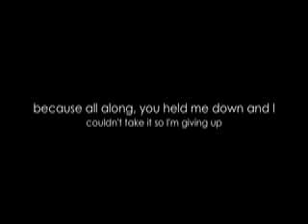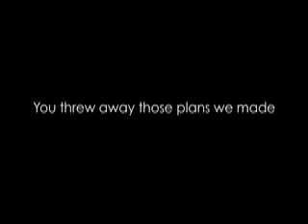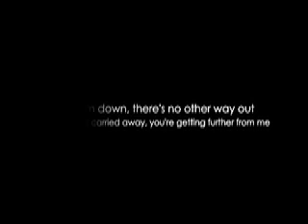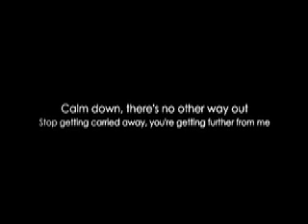The Greater The Risk - "Closer to Me" with lyrics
Lyric video for "Closer to Me" from The Greater The Risk's self-titled debut EP (2010)